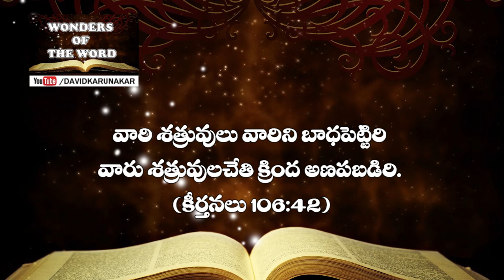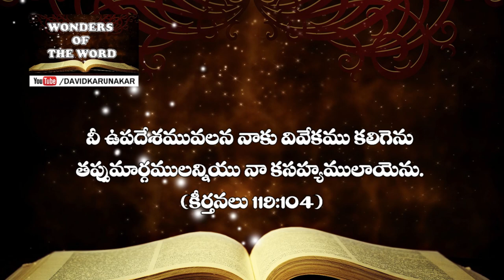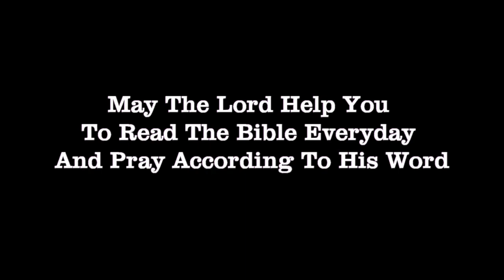దేవుడు నిన్ను హెచ్చించుటకు నీవు చేయవలసిన 4 విషయములు | లూకా Luke 14:7-11 Parables of Jesus Christ